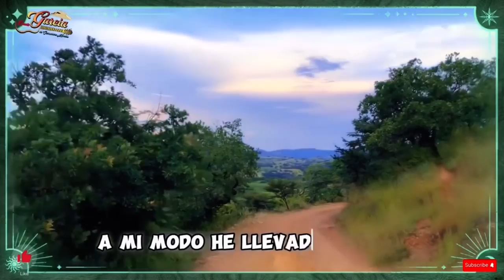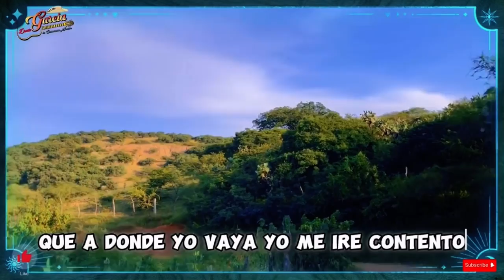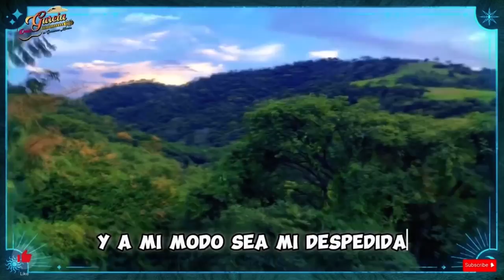A Mi Modo - Dueto García (Lyrics)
A mi modo quisiera decirles
A mis padres cuánto los adoro
Y que no me avergüenza decirlo
Que cuando de ellos me acuerdo lloro
Ellos son mi riqueza más grande
Mi madre es diamante
Mi padre es de oro 🎶🍻

(Paisajes del estado de guerrero ) 🎶🎶